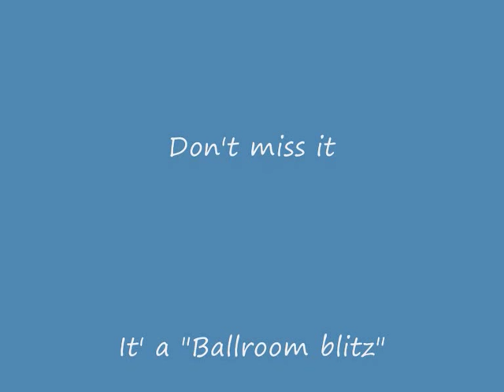THE VJMC CLASSIC MOTORBIKE SHOW 08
Just a few photo's of my day out at the Vintage Japanese motorcycle clubs show
at Uttoxeter Racecourse 2008. Hope you enjoy them.